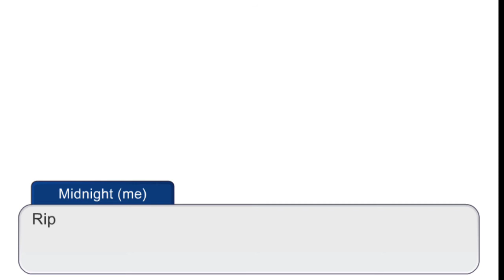Vampire vers reacts to their old designs/dark wolves/Swear warning/